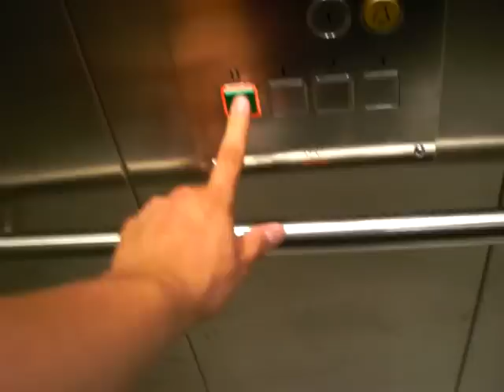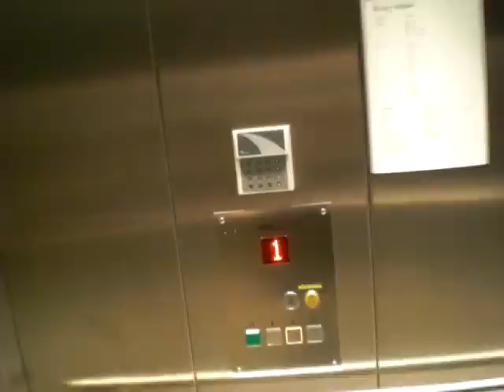Schindler Inground Hydraulic elevator at Gallerian IN, Sundsvall...